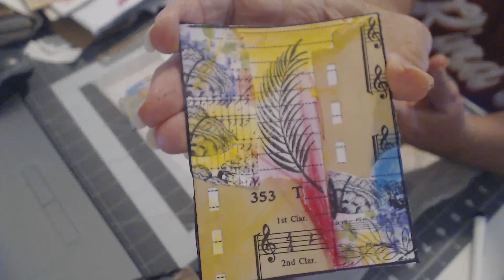Scraps/ stamping cards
Well we can all do just about anything with scraps, come and see what I am upto, love leanne